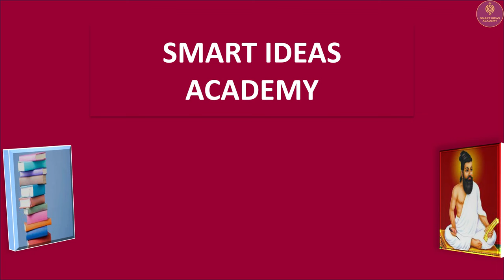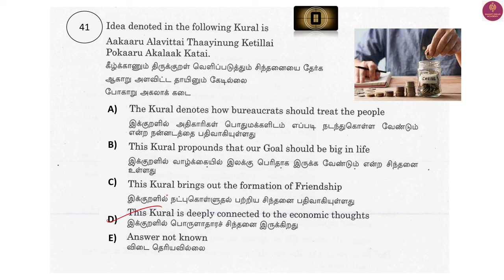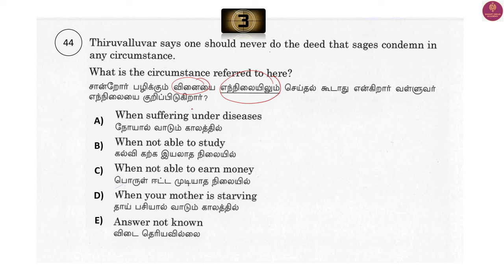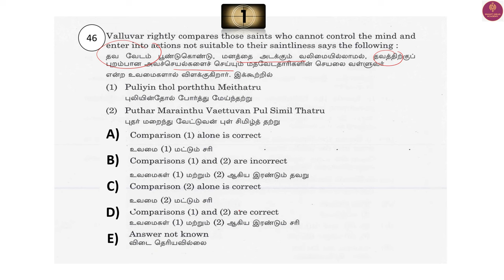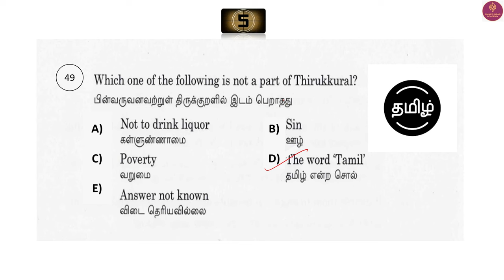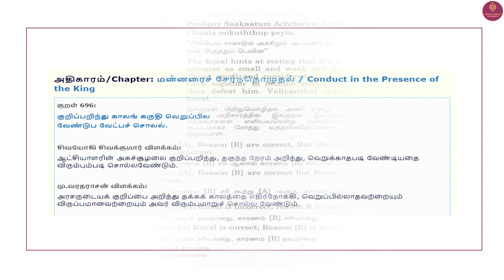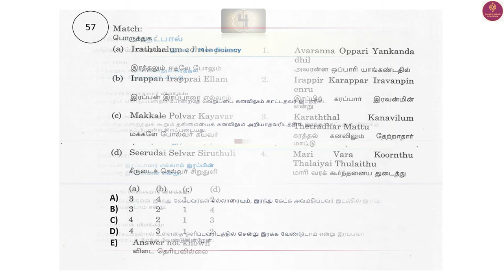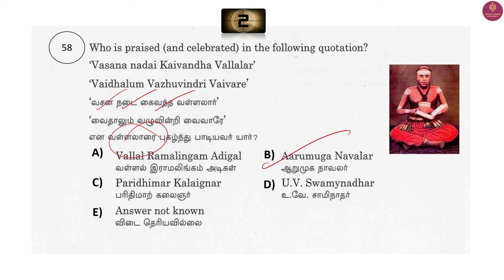Part 3 2023 Tirukural Tnpsc Unit 8 Questions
Hello !

Today's Video is : Part 3 2023 Tirukural Tnpsc Unit 8 Questions | Tnpsc Tirukural Unit 8 Questions | Tnpsc Tirukural

Title :   Part 3 2023 Tirukural Tnpsc Unit 8 Questions | Tnpsc Tirukural Unit 8 Questions | Tnpsc Tirukural